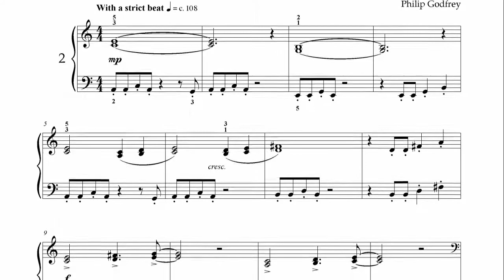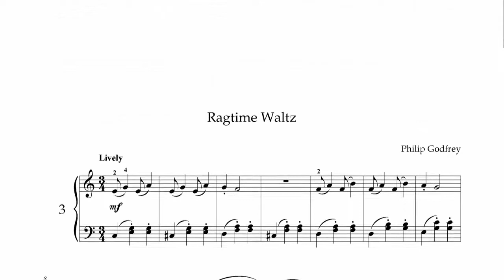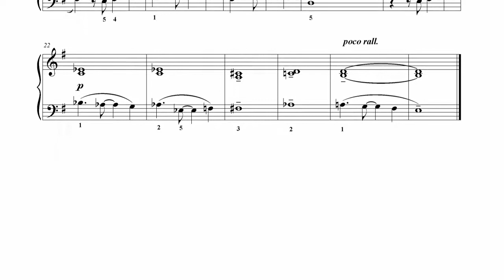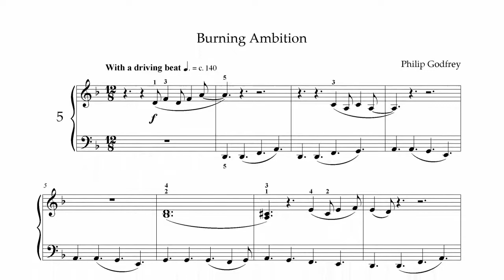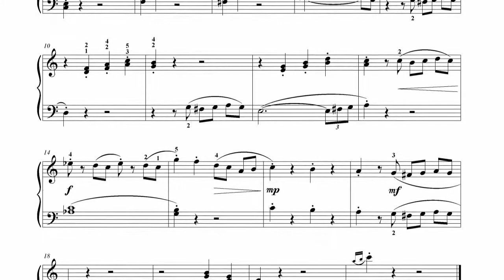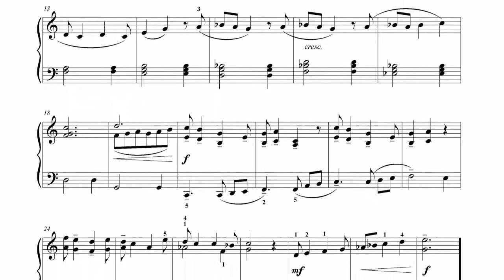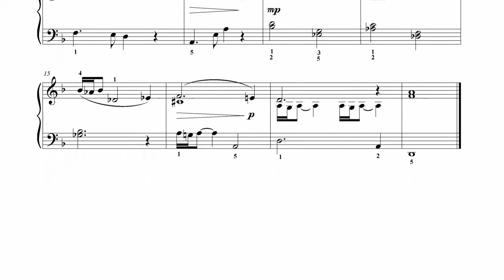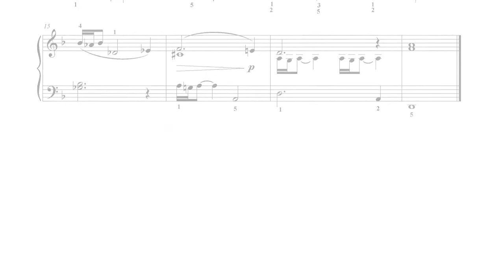Philip Godfrey - Hotchpotch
Hotchpotch, by British composer Philip Godfrey, is a charming collection of 10 pieces for grades 1-2 that feature a variety of styles and settings, as implied by the title. From the funny, to the serious, to the romantic, this collection has everything for your student to fall in love with.